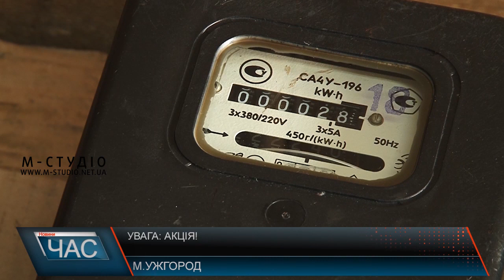Увага – акція!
Повідомиш про проблеми з обліком електрики, чи то підключення пристроїв з допомогою яких крадуть електрику – покарання не буде. Мало того,  ситуацію вирішать працівники обленерго.  Головне  – встигнути до 20 жовтня. Працівники ПАТ «Закарпаттяобленерго» нагадують, крадіжка електроенергії – явище масове та заборонене . Магніти чи випромінювачі різного типу, пошкоджені лічильники – це порушення, за яке передбачені суттєві штрафи. Крім того, такі пристрої згубно впливають на здоров’я. Протягом перших днів акції добровільно повідомили про порушення  двоє закарпатців. За підсумками акцій минулого року замінили лічильники безкоштовно для понад 30 жителів області.